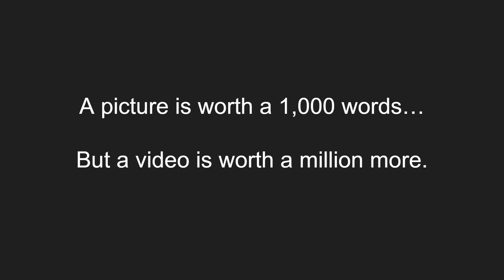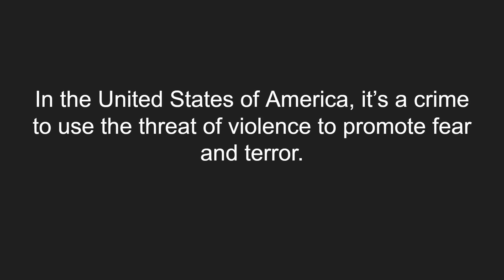Phucien Baptiste - The Day He Caught Our Attention - [From video posted on 05.22.2023]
In this video, Phucien Baptiste, a suspected member of a Domestic Violent Extremist group is seen on this video overtly making public threats against Eddy Alexandre, while using that same video to promote his political agenda: Encourage the viewers who are presumed largely to be investors in the EminiFX club, to write letters to the judge requesting the maximum sentencing for Eddy Alexandre.

We invite the public to watch Mr. Baptiste in his own words for yourself, from a video presentation posted on Mr. Emmanuel Roy's YouTube channel on May 22, 2023 and make your own judgement.

Renaissance Voice